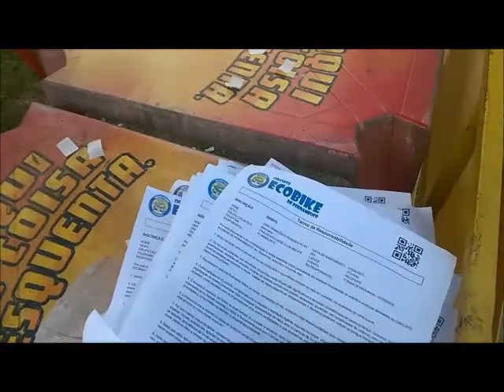CIRCUITO ECOBIKE na Cidade de Vicência